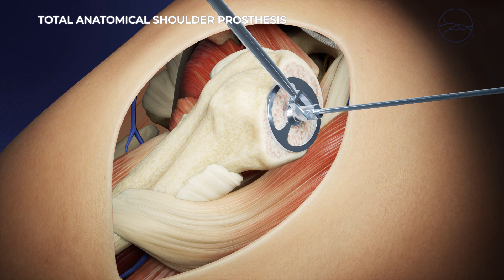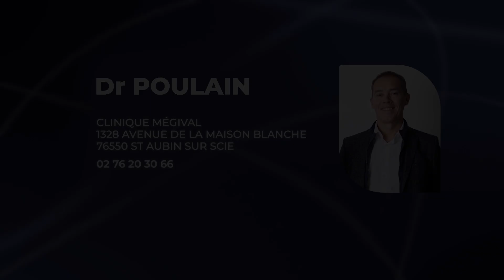SamuelPoulain ProtheseTotaleAnatomiqueEpaule CliMegi VA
3 289 / 5 000
Anatomic Total Shoulder Replacement – ​​Dr. Samuel Poulain, Orthopedic Surgeon

Anatomic total shoulder replacement is indicated for patients with central glenohumeral osteoarthritis and a functional rotator cuff.
This video presents the principles of anatomical shoulder replacement surgery, the surgical technique, and the expected functional results after the procedure.

👉 Dr. Samuel Poulain, an orthopedic surgeon specializing in shoulder surgery, details the steps involved in implantation of an anatomical shoulder replacement, performed at the Clinique du Plateau (Bezons) and the Clinique Mégival (Dieppe).
The goal of this procedure is to restore joint mobility, relieve pain, and preserve the natural kinematics of the shoulder through anatomical reconstruction of the humeral head and glenoid cavity.

Anatomical total shoulder replacement: when surgery restores mobility – Dr. Samuel Poulain
Shoulder surgery: understanding the anatomical prosthesis – Explanations from Dr. Samuel Poulain
Anatomical shoulder replacement: surgical treatment of glenohumeral osteoarthritis
Anatomical total shoulder replacement – ​​Surgical technique and indications
Anatomical shoulder arthroplasty: restoration of glenohumeral kinematics – Dr. Samuel Poulain
Anatomical shoulder replacement: orthopedic surgery by Dr. Samuel Poulain
Prosthesis Anatomical Shoulder Replacement: The Solution for Osteoarthritis with an Intact Rotator Cuff
Anatomical Shoulder Prosthetic Replacement – ​​Dr. Samuel Poulain
Anatomical Total Shoulder Prosthesis: Surgical Video Explanation

Anatomical Total Shoulder Prosthesis
Anatomical Shoulder Prosthesis
Anatomical Shoulder Arthroplasty
Shoulder Surgery
Glenohumeral Osteoarthritis
Intact Rotator Cuff
Shoulder Prosthetic Surgery
Shoulder Prosthetic Replacement
Rehabilitation After Anatomical Prosthesis
Recovery After Shoulder Prosthesis
Dr. Samuel Poulain, Orthopedic Surgeon
Plateau Clinic, Bezons
Mégival Clinic, Dieppe
Centered Osteoarthritis
Primary Shoulder Osteoarthritis
Glenoid and Humeral Head
Shoulder Resurfacing
Anatomic Prosthesis Surgical Technique
Deltopectoral Approach
3D Shoulder Prosthesis Planning
Glenohumeral Implants
Shoulder Functional Results
Shoulder Pain and Loss of Mobility

Anatomical shoulder prosthesis explained
Shoulder prosthesis surgery animation
Anatomical prosthetic surgery
Shoulder prosthesis explanation
Surgical treatment for shoulder osteoarthritis

Dr. Samuel Poulain – Orthopedic surgeon, shoulder specialist

📍 Clinique Mégival – 1328 avenue de la Maison-Blanche, 76550 Saint-Aubin-sur-Scie

📍 Clinique du Plateau – 21 rue de Sartrouville, 95870 Bezons
Résultats de traduction disponibles